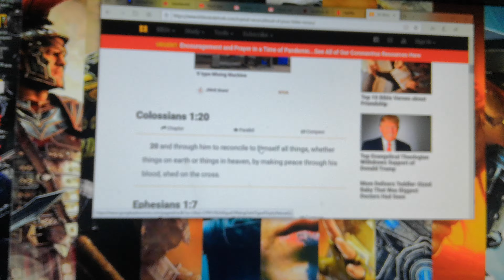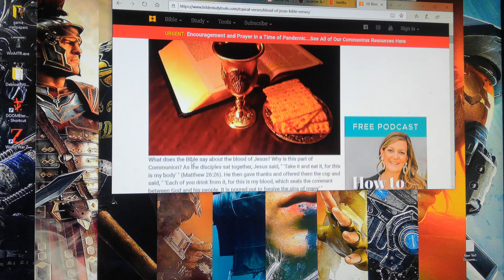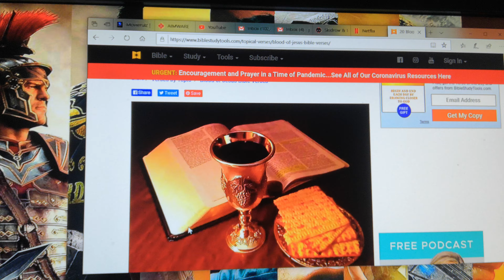Jesus blood can save us from corona!!!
This video is only for the beliver of almighty